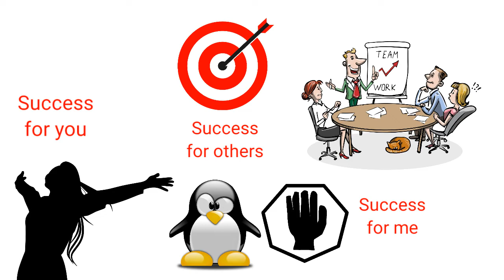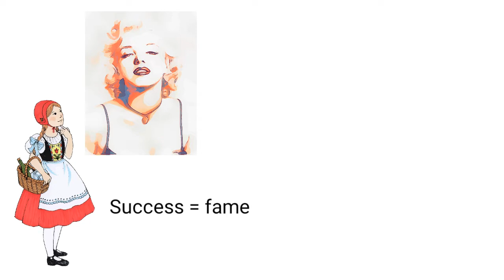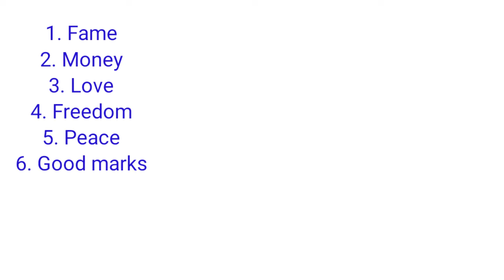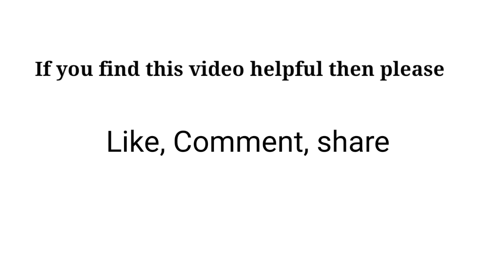What Is Success | Sushmita Banerjee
Hi, I'm Sushmita Banerjee. In this video, I will tell you the definition of success. Only wanting something will not help you to get that. You need to know about that first, then try to get it. "Success" is something we all want, but barely a few people know it's definition. I hope this will help you.